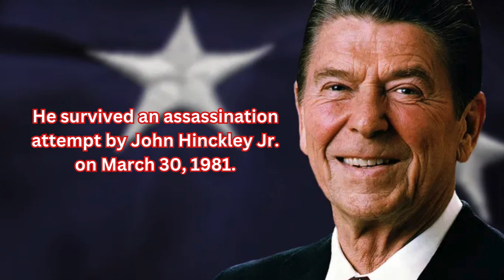Amazing Facts About Ronald Reagan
Discover incredible facts about Ronald Reagan, the 40th President of the United States. From his Hollywood career to his influential presidency, learn what made Reagan an iconic leader.